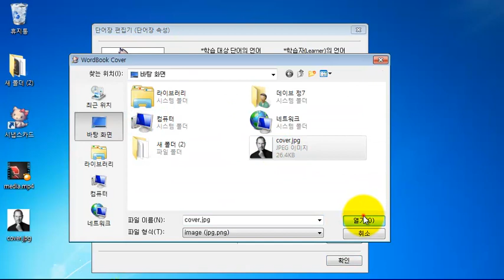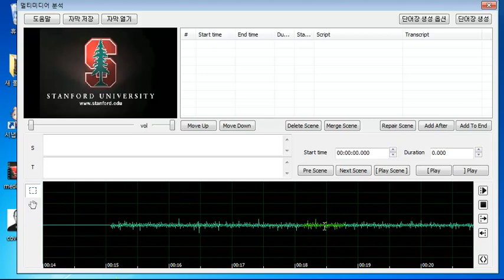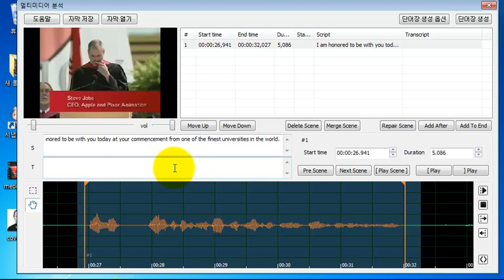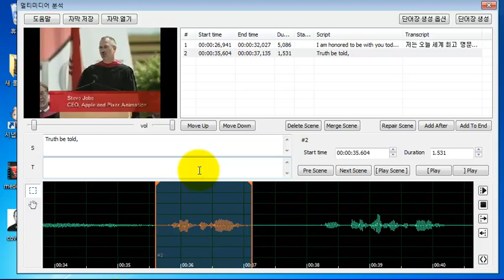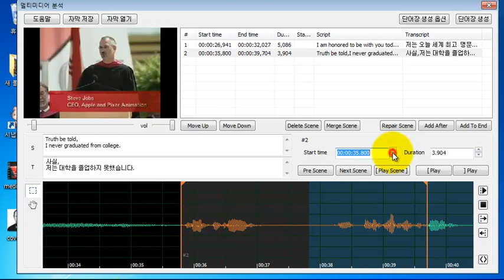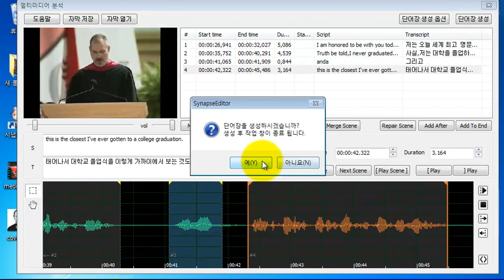시냅스카드-영화로 단어장 만들기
시냅스카드-영화로 단어장 만들기 튜토리얼